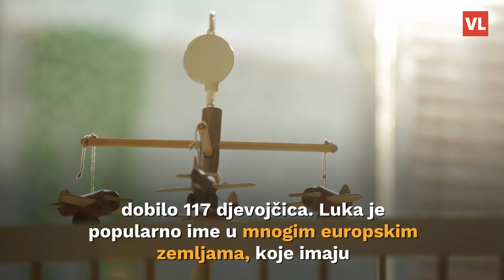Ovo su najpopularnija imena koje Hrvati biraju za djecu, jedno je apsolutni hit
Prema podacima Ministarstva pravosuđa i uprave najpopularnije ime za dječake ovo ljeto od 1. srpnja do 30. rujna je bilo Luka koje dobilo čak 206 dječaka, a za djevojčice Mia koje je dobilo 117 djevojčica. Luka je popularno ime u mnogim europskim zemljama, koje imaju i inačice Luca, Lukas, Lucas.